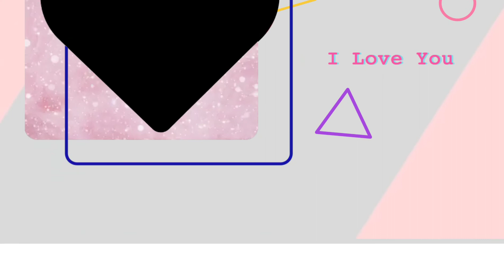Paubaya ( cover ) Mhay Pegarido